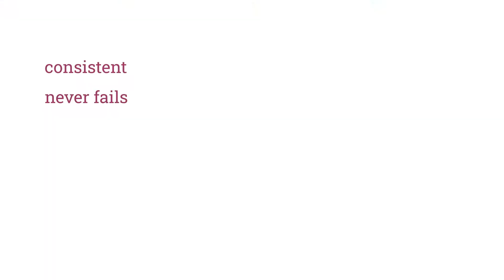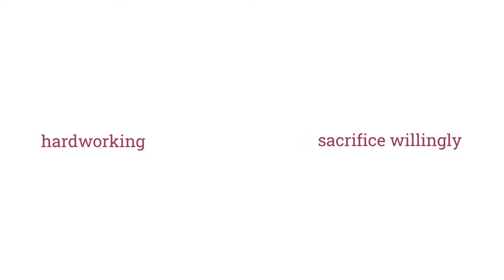Moms, We Honor You! // Author and Speaker: SirHondes Williams III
From our Mother's Day Sunday live stream service (May 10, 2020)